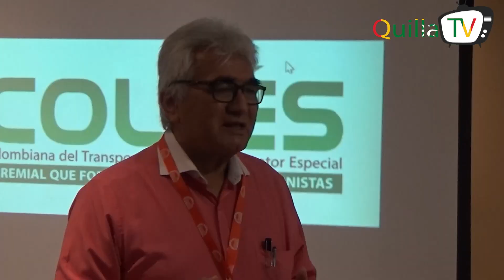LANZAMIENTO CAPÍTULO ACOLTÉS ATLÁNTICO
Con el objetivo de seguir haciendo equipo con las regiones, Acoltés: Asociación Colombiana del Transporte Terrestre Automotor Especial, se complace en presentar a la región, “El Capítulo Acoltés Atlántico”.

Canal web de noticias, análisis y opinión con información actual, veráz y sencilla, contamos los movimientos de la economía de la región y sus actores, la cultura y el maravilloso mundo del entretenimiento, somos tu canal, somos